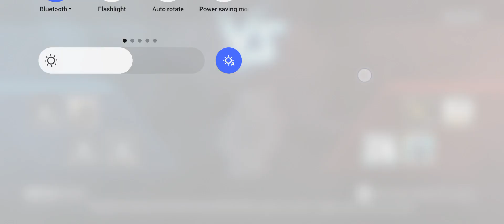BGMI TDM Gameplay- Watch this game a strong fight with Enemies🔥